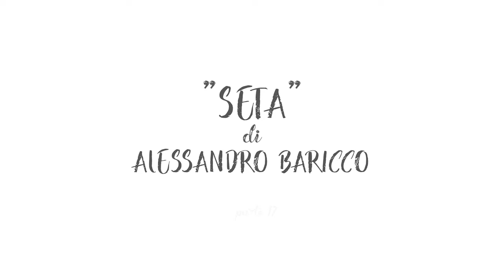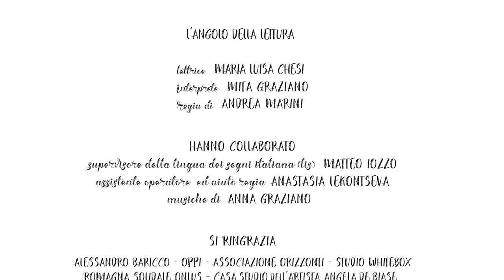17_Seta (Baricco)_LIS_angolodellalettura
...e così, arriviamo alla fine di questo romanzo.